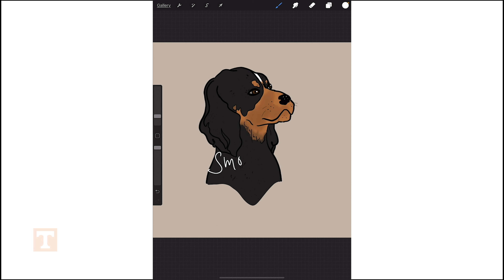Apple Pencil - VolTech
Why you need an Apple Pencil!

VolTech
Student Union Level G3
1502 Cumberland Avenue

Monday 8:30 AM - 5 PM
Tuesday 8:30 AM - 5 PM
Wednesday 8:30 AM - 5 PM
Thursday 8:30 AM - 5 PM
Friday 8:30 AM - 5PM
Saturday Closed
Sunday Closed